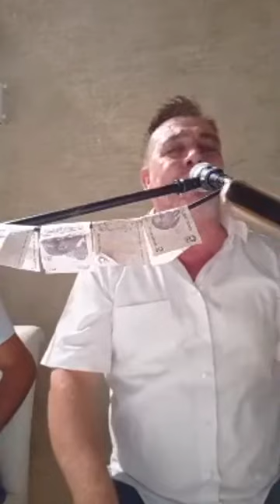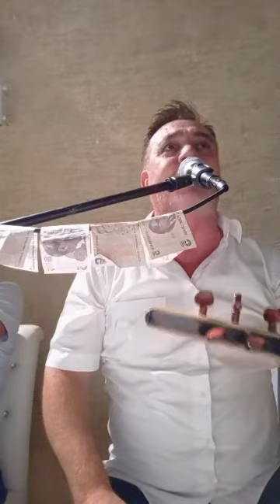BAŞKENTLİ ERDAL GELSİN 5 LİKLER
BAŞKENTLİ ERDAL KANDIRDIM KALKIN